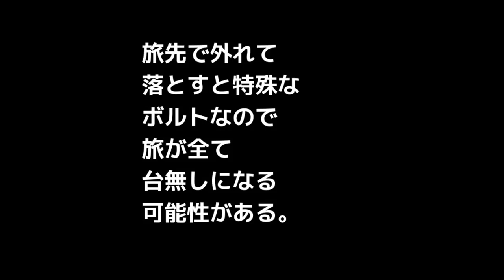忘れたブロンプトンの折り畳み（川釣り日記-12）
中津川と相模川の釣り場を
自転車（ブロンプトン）と
思ったが折り畳み方と
開き方を忘れてしまった。

駅で折り畳みと開きが
出来ないと最悪と考え
公園で予行演習をしてみた。

音楽はyoutube オーデオ
ライブラリの
Alley Cat です。

Katsuhiro .久常